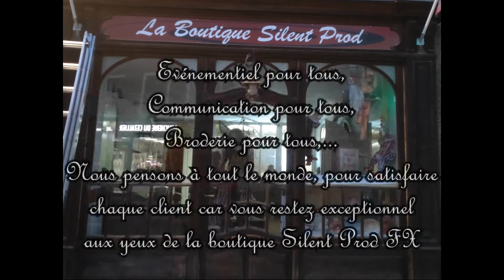Jacklown et le cocktail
Bonjour,

Nouvelle direction, nouveau défi pour 2022 !!!
L'enseigne Silent Prod reste dans le monde de l'épouvante mais va s'élargir grâce à son nouveau statut étant aujourd'hui une boutique physique sur Ardes-sur-Couze en tant que deuxième établissement de la société Nana & Toto, alors, on vous souhaite la bienvenue dans notre monde de l'événementiel & la communication.

Vidéo du jour, Jacklown vous prépare un cocktail pour bien commencer cette année 2022, alors BONNE ANNEE !!!

Bienvenue dans notre cauchemar...!!!